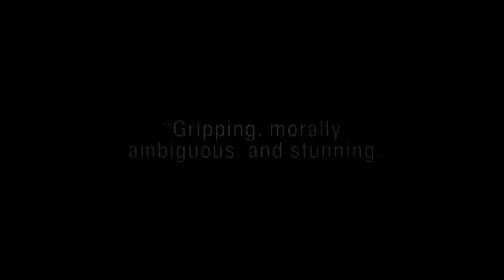THE KILL TEAM - Official Theatrical Trailer (2014) HD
THE KILL TEAM - Official Theatrical Trailer directed by Dan Krauss.

Equal parts infuriating and illuminating, THE KILL TEAM looks at the devastating moral tensions that tear at soldiers' psyches through the lens of one highly personal and emotional story. Private Adam Winfield was a 21-year-old soldier in Afghanistan when he attempted with the help of his father to alert the military to heinous war crimes his platoon was committing. But Winfield's pleas went unheeded. Left on his own and with threats to his life, Private Winfield was himself drawn into the moral abyss, forced to make a split-second decision that would change his life forever.

Release: 25 July 2014
Director: Dan Krauss
Genre: Documentary
Country: USA